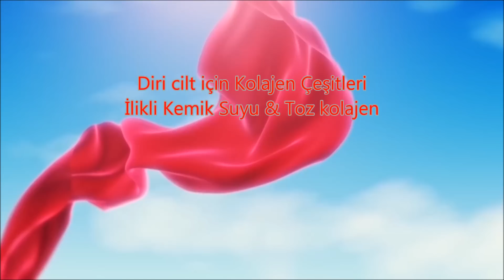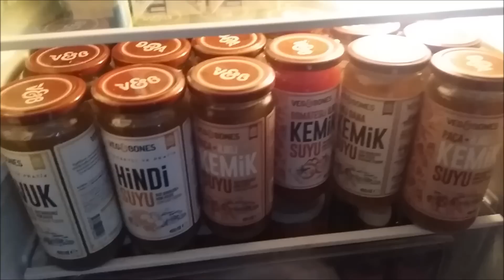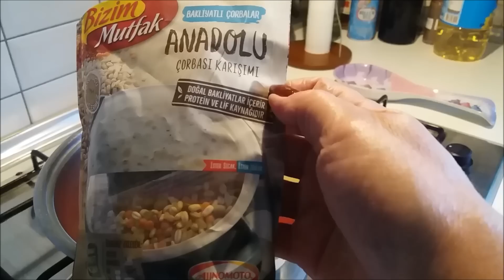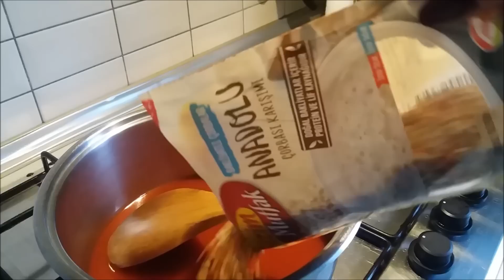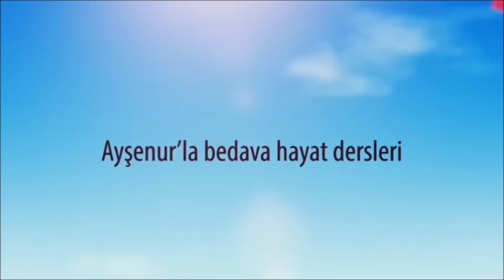Kırışıklar Ve Sarkmalar İçin İlikli Kemik Suyu veya Toz Kolajen Seçim Sizin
(Sponsorsuz videodur) Sarkmalar için kolajenli kremlere dair bir küçük not: Kremlerdeki kolajenin deri tarafından emilimi %4-8 arası düzeyde. Beslenmenizle desteklemek daha akıllıca olacak. Vücutta kolajen üretimi yaş aldıkça azalıyor, kalitesi düşüyor. Elastikiyet kaybı, kırışıklık ve sarkma sorunlarında kremlerden daha etkili olan bu “içeriden elastikiyeti beslemenin” bir yolu var. Toz, sıvı veya doğal kolajenle  3 aylık kür yapmak.  Beslenmenize yeşil yapraklı sebzeleri çokça katın. Lahana, ıspanak mesela,  vücudun kolajen üretmini destekleyen lutein içerirler. Bu da sarkmalara karşı duruş sağlar. İster doğal ilikli kemik suyu ister toz, ister sıvı kolajen kürü yaparken en az 3 ay düzenli kullanmalıyız. Beraberinde elbette temel cilt bakım rutinini de aksatmıyoruz cildi besliyor, temizliyor ve koruyoruz. (Sponsorlu bilgi videosu değildir)
Bu kanal, bağımsız bir kanaldır. Keyfim ve kâhyam ne isterse onu çekiyorum. “Dürüst” olmak temel prensiptir. İzleyiciye reklam yapılmaz, boş yere hiçbir şey övülmez! Gerçekten ürünü beğendiysem videosunu çekerim! Vlogger'larla aşık atılmaz. Bilinmeyen konularda ahkâm kesilmez. Bazen küçük skeçlerle düşündürülür anlayan anlar, anlamayan kendi bilir. Hakaret edenlere cevap verilir. Herkes haddini bilir.
Neden kendi kozmetiklerimi şimdi çıkardım? Çünkü Zamanı geldi! Çünkü yıllardır “bunu sür bunu sürme” demekten yoruldum ve işte sana iyi bir kozmetik deme zamanım geldiği için bu serileri çıkardım. Ürünleri incelemek için

Kadın pedlerinin içinde ne var?